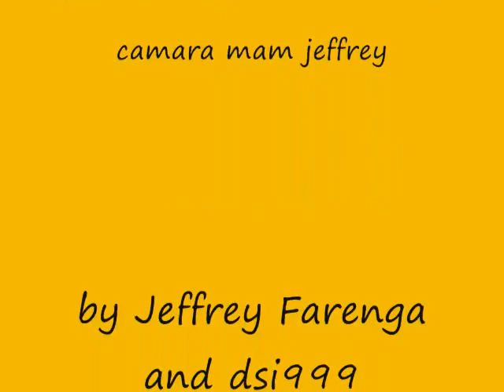gta4 bogt fun